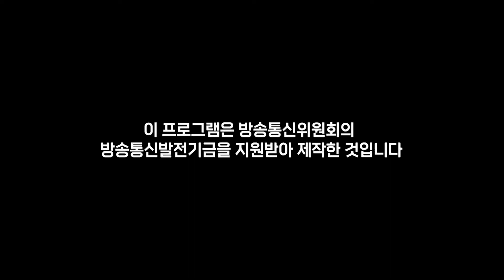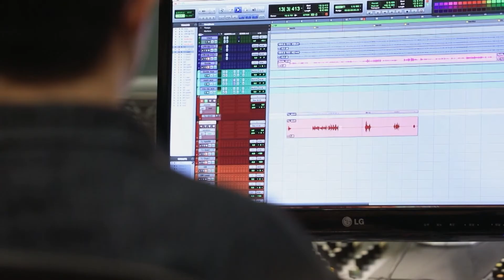[특집] 사투리 전성시대 '솔찬해' - 14화 _ 사투리가 솔찬해(미스터트롯3 농수로)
2002년 "핸숙이의 일기" 이후
20년만에 돌아온 전주MBC 사투리 대작 프로젝트
"솔찬해"

"사투리가 솔찬해" 뮤직비디오 전격 공개!
제주도, 강원도, 경상도, 전라도 사투리가 빚어내는 놀라운 하모니
국내 음원사이트에서 '사투리가 솔찬해'를 검색하세요~